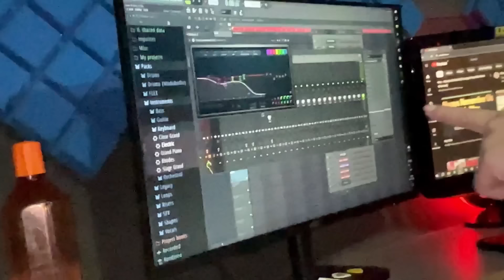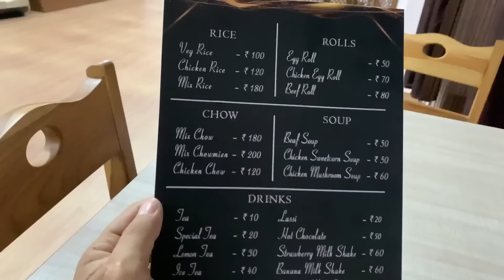ROCK LEH RAP MUSIC NEN KAN RAWN CHE BAWN🎸|SARUAKIN ICE BATH 🥶TI VE CHHIN|Khiangte couple vlog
Aby corner -Edenthar -
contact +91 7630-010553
music created by : @tluangahnamte380 -Westend Studio

Kan hlim lai te , kan vanglaite hi a rei dawn lova. Kan duhzawng leh kan châk zawngte hi Pathian hre reng chunga kan tih chuan kan hlim zel dawn ani.
Kan lawm leh kan hlim hi midangte hlimna thlen tum lutuk aiin a pawimawh hmasa phawt ani. Rilru hrisel nan, taksa hrisel nan, kan hlim phawt hi a pawimawh a. Hmun hrang hrang atanga min lo thlirtute zawng zawng pawh hlim taka in lo awm zel kan duhsak che u a. Kan video te hian hlimna te a lo pek ngei bawk che u kan beisei.
Kan lawm lutuk🫶🏻